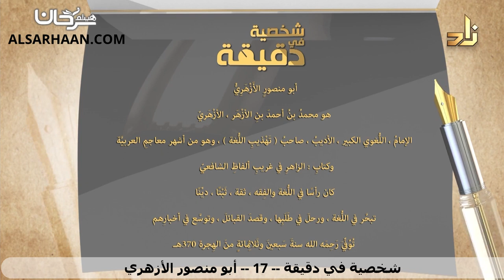93/17 🇸🇦 تعرف على أعلام الأمة في دقيقة: أبو منصور الأزهري.